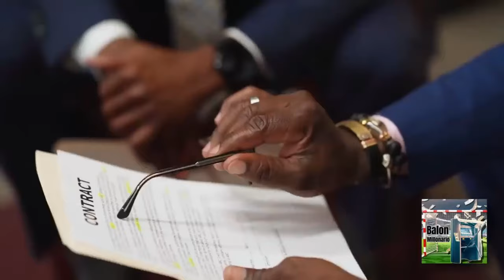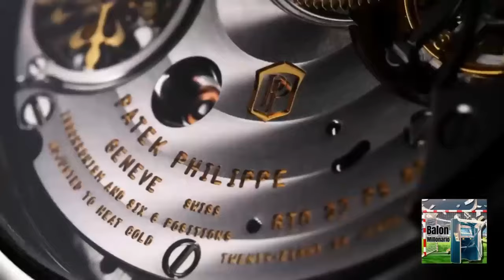La LUJOSA VIDA de ENZO FERNANDEZ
🗣En este video veremos la LUJOSA vida de ENZO FERNANDEZ, el argentino más caro de la HISTORIA valorado en 120M, veremos lo momentos más destacados de su carrera, y sus lujos de ensueño.

👀¿Qué opinas de ENZO FERNANDEZ, el argentino más caro de la HISTORIA?

🎯Nuestro objetivo es estar a tu alcance y ser tu canal de referencia para saber todo sobre el fútbol. El Once Ideal te trae las últimas actualizaciones del Mundo del Fútbol (últimas noticias, historias internas de la vida personal de los jugadores, momentos épicos y emocionantes) y mucho más.